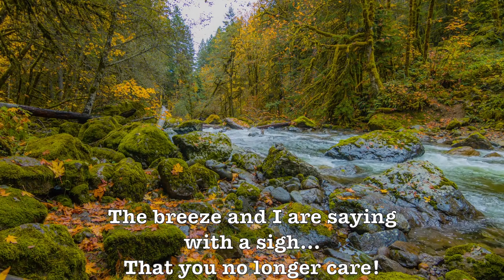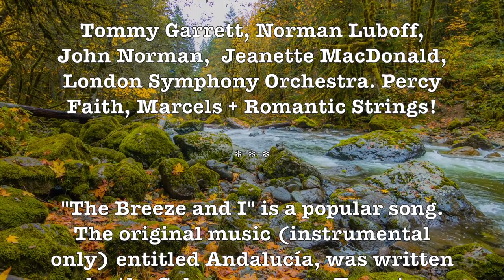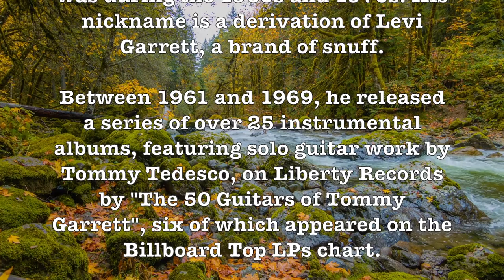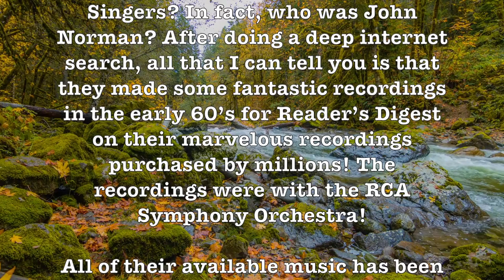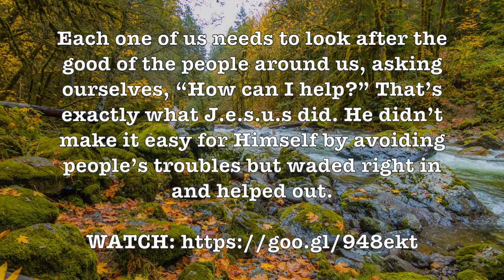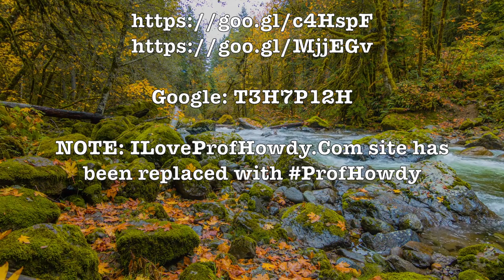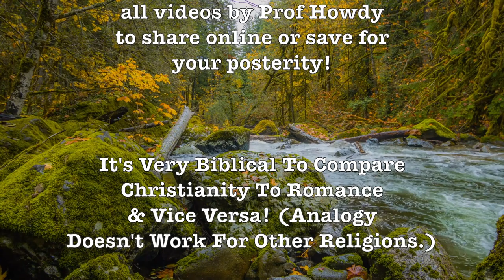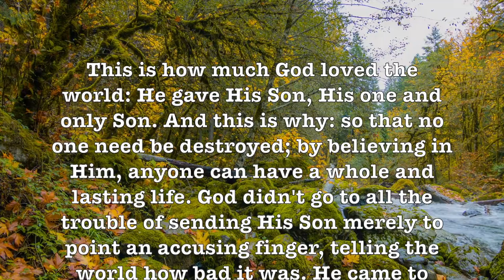The Breeze & I! ( Jeanette MacDonald, Tommy Garrett, Norman Luboff, John Norman) H.D.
The breeze and I are saying with a sigh
That you no longer care
The breeze and I are whispering goodbye
To dreams we used to share!

Ours was a love song that seemed constant as the moon
Ending in a strange, mournful tune
And all about me, they know you have departed without me
And we wonder why, the breeze and I
The breeze and I…

ALBUM SONG LIST:

The Breeze & I, Falling In Love With Love, Bonjour Tristesse + Blue Moon!

ARTISTS:

Tommy Garrett, Norman Luboff, John Norman,  Jeanette MacDonald, London Symphony Orchestra. Percy Faith, Marcels + Romantic Strings!

"The Breeze and I" is a popular song. The original music (instrumental only) entitled Andalucía, was written by the Cuban composer Ernesto Lecuona as part of his Suite Andalucía in 1928. Emilio de Torre added Spanish lyrics, and English lyrics were added in 1940 by Al Stillman.

The best-known version of the song is that by Jimmy Dorsey in 1940. The Jimmy Dorsey recording, with a vocal by Bob Eberly, was released by Decca Records as catalogue number 3150. The record first reached the Billboard magazine charts on July 20, 1940 and lasted 9 weeks on the chart, peaking at #2. - Wikipedia

Thomas Lesslie "Snuff" Garrett (1938 – 2015) was an American record producer whose most famous work was during the 1960s and 1970s. His nickname is a derivation of Levi Garrett, a brand of snuff.

Between 1961 and 1969, he released a series of over 25 instrumental albums, featuring solo guitar work by Tommy Tedesco, on Liberty Records by "The 50 Guitars of Tommy Garrett", six of which appeared on the Billboard Top LPs chart.

Norman Luboff (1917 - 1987) was an American music arranger, music publisher and choir director.

Luboff was the founder and conductor of the Norman Luboff Choir, one of the leading choral groups of the 1950s, 60s and 70s. The choral group toured yearly from 1963 to 1987, and recorded more than seventy-five albums. The holiday albums Songs of Christmas (1956) and Christmas with the Norman Luboff Choir (1964) were perennial bestsellers for years. Luboff and his choir won the 1961 Grammy Award for Best Performance by a Chorus. - Wikipedia

Just who were the John Norman Singers? In fact, who was John Norman? After doing a deep internet search, all that I can tell you is that they made some fantastic recordings in the early 60’s for Reader’s Digest on their marvelous recordings purchased by millions! The recordings were with the RCA Symphony Orchestra!

All of their available music has been incorporated into beautiful music albums by Professor Howdy. Google Either: ProfHowdy or T3H7P12H for More John Norman Music Videos by Prof Howdy! Check Images & Videos Also on your Google Search!

Jeanette Anna MacDonald (1903 – 1965) was an American singer and actress best remembered for her musical films of the 1930s with Maurice Chevalier (The Love Parade, Love Me Tonight, The Merry Widow and One Hour With You) and Nelson Eddy (Naughty Marietta, Rose-Marie, and Maytime). During the 1930s and 1940s she starred in 29 feature films, four nominated for Best Picture Oscars (The Love Parade, One Hour with You, Naughty Marietta and San Francisco), and recorded extensively, earning three gold records. She later appeared in opera, concerts, radio, and television. MacDonald was one of the most influential sopranos of the 20th century, introducing opera to film-going audiences and inspiring a generation of singers.

You may have noticed that for the past year I have been posting Romantic Music Videos from my personal collection in reverse alphabetical order. Under each video are Lyrics, Song & Artist Information with Links to pertinent & relative info including past music videos that I made

Watch for more to be added as we work through the “B” & “A” Songs.

Google: T3H7P12H